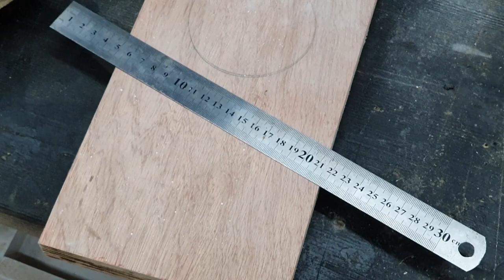Home Made Clock Mechanism Test Stand easy to make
Out of my infinite boredom I decided to make another test stand for my clock mechanisms so that I could film it for YouTube.
Ive used various scraps of wood that I had laying around. The dimensions are non specific so I havent bothered quoting any. If anyone does need to know measurements, just drop me a message in comments and I will get back to you. This is really easy to make and well within the capabilities of any DIYer.